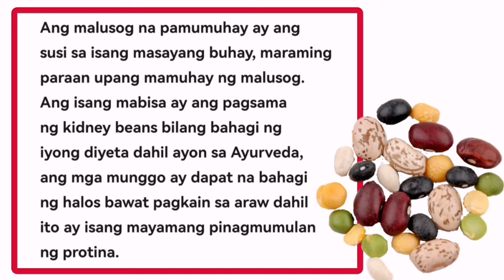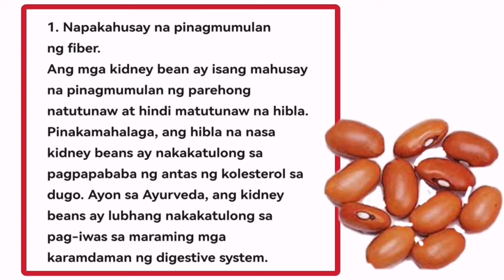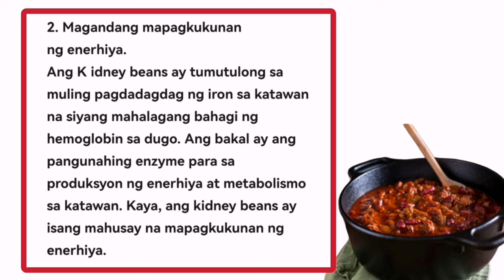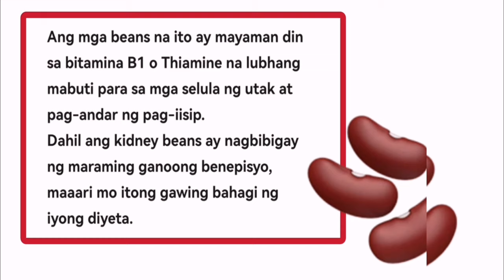ANO ANG TOTOO TUNGKOL DITO SA KIDNEY BEANS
KIDNEY BEANS.
Ang malusog na pamumuhay ay ang susi sa isang masayang buhay, maraming paraan upang mamuhay ng malusog. Ang isang mabisa ay ang pagsama ng kidney beans bilang bahagi ng iyong diyeta dahil ayon sa Ayurveda, ang mga munggo ay dapat na bahagi ng halos bawat pagkain sa araw dahil ito ay isang mayamang pinagmumulan ng protina. Ang kidney beans na dapat mong malaman ay isang uri ng bean na nakuha ang pangalan nito mula sa hugis nito, na parang kidney. Ang mga ito ay madaling matagpuan sa buong taon kapwa sa tuyo pati na rin sa de-latang anyo.

Never stop consult your doctor for the supervision of any disease. We are trying to provide a perspective, valid,specific, detailed information.